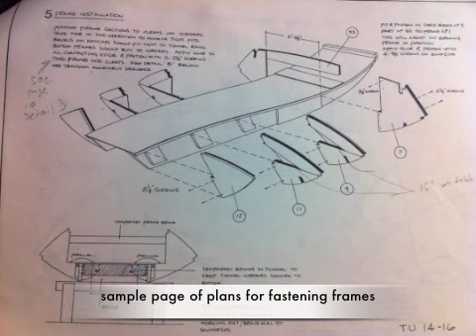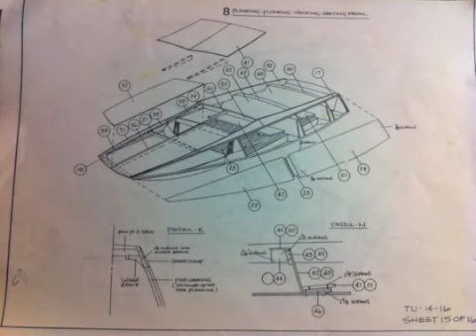Adam Swersky's Boat